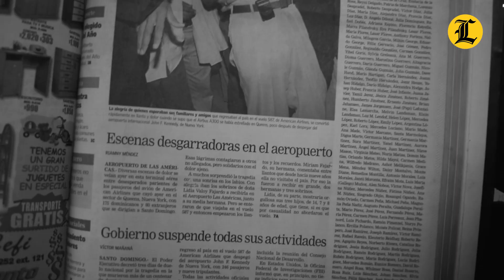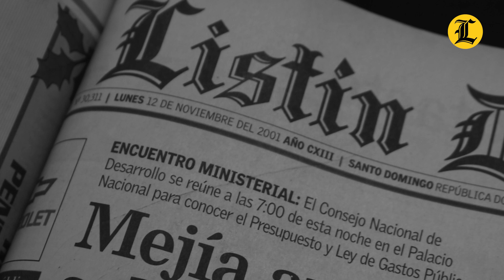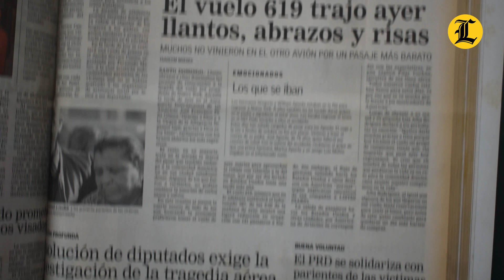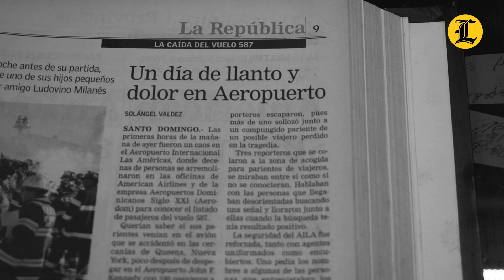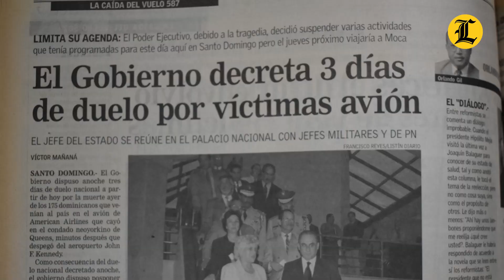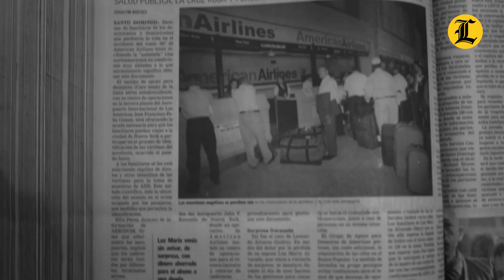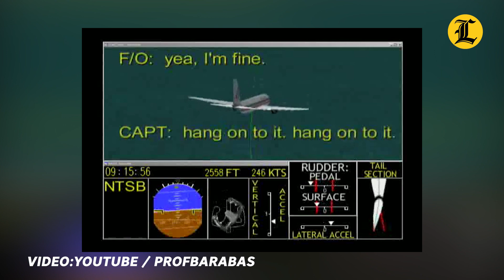La tragedia del vuelo 587 contada por Roberto Saladín